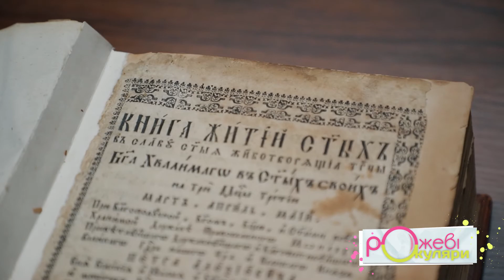АНОНС програми РОЖЕВІ ОКУЛЯРИ /Тема: ГЕТЬМАНИ